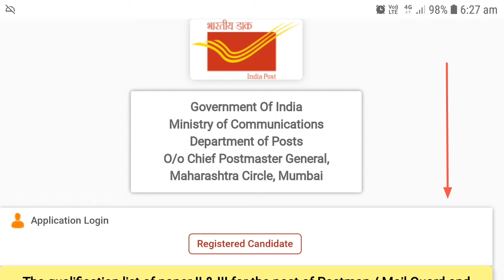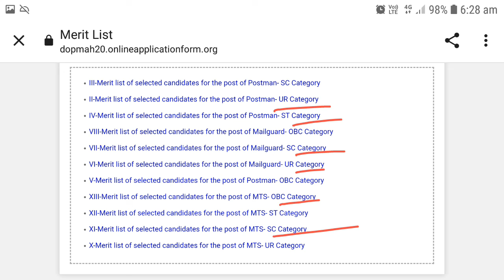Postman MTS पदाचा निकाल जाहीर झाला आहे...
निकाल पाहण्यासाठी लिंक